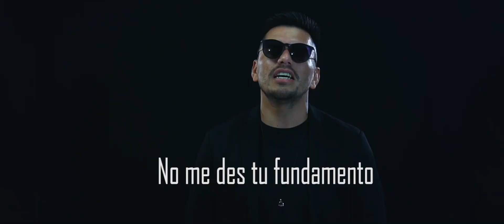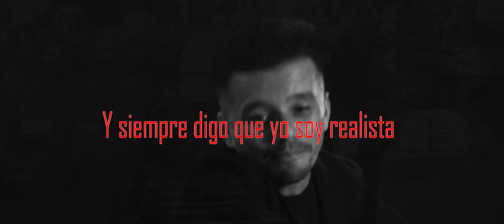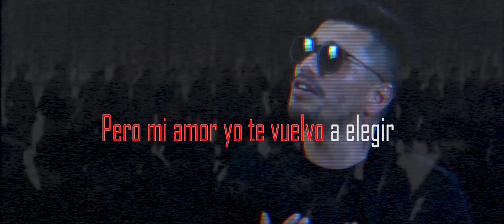Moralista - Julio Insfran (Karaoke)